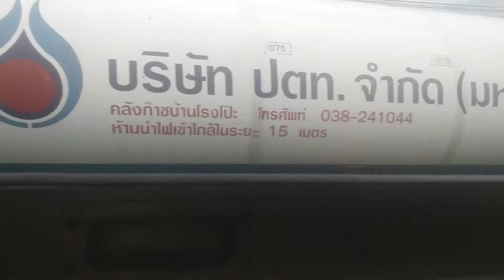การเดินทางบนรถไฟขบวน 283 EP.1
ล่าสุดตอนนี้มาถึงกรุงเทพฯเเล้วพรุ่งนี้จะกลับไปบางละมุง